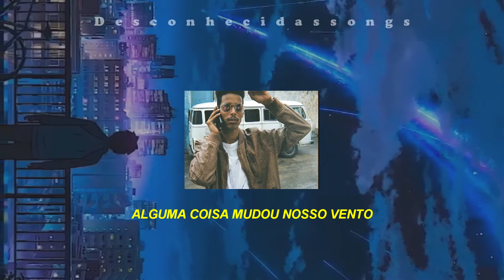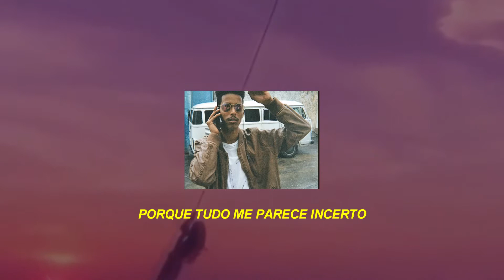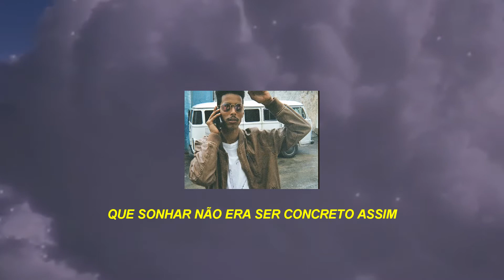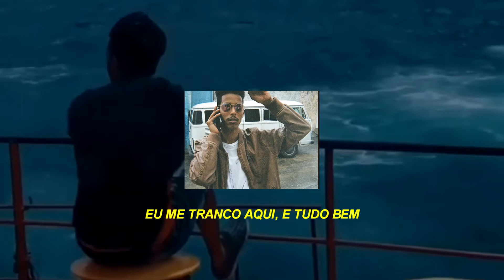Giovani Cidreira - Última Vida Submarina (Letra)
S2